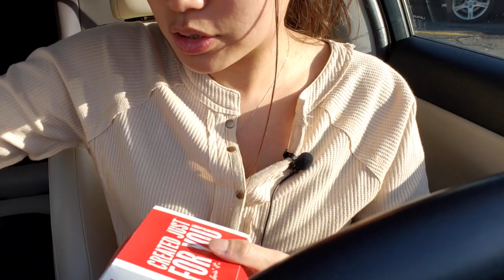ASMR RIDE WITH ME MCDONALD'S CAR MUKBANG ( Fish O FILLET X HASH BROWN SANDWICH !!! ) EATING SHOW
ASMR EATING SOUNDS MUKBANG MCDONALD'S FISH O FILLET X HASH BROWN , CHICKEN NUGGET & FRIES CAR MUKBANG EATING SHOW. Such a fail video , sound didn't come out right
=(  Do you eat n drive ? Have you ever tried Hash brown and Fish fillet before ? I always eat and drive, so this iis normal to me. Please drive safe when you eat  = )